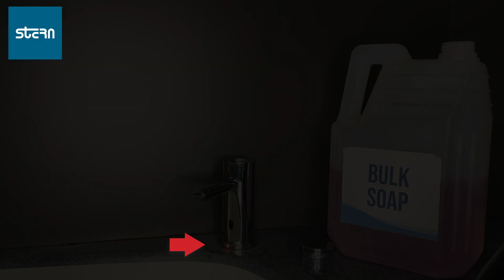Touch Free Electronic Soap Dispenser - Lotus Topfill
Touch free electronic soap dispenser with dripless automatic shutoff and level indicator is the ideal solution to reduce maintenance costs in heavy usage areas with no need to open the cabinet to check soap level. Combined with the touch-free electronic faucet, it creates a germ-free automated environment. Ideal for stadiums, train and bus stations and highway rest
stops.